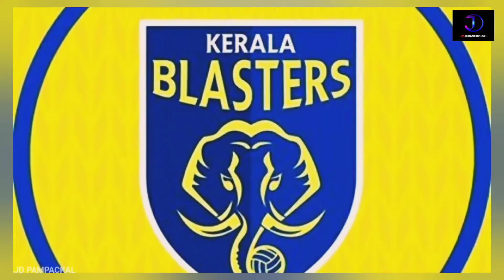ബ്ലാസ്റ്റേഴ്സിൽ ഇനി ഇവർ ഇല്ല | Kerala Blasters news | Blasters latest news | ISL